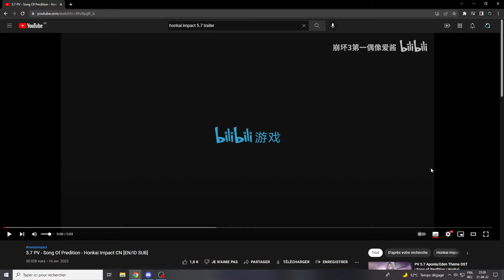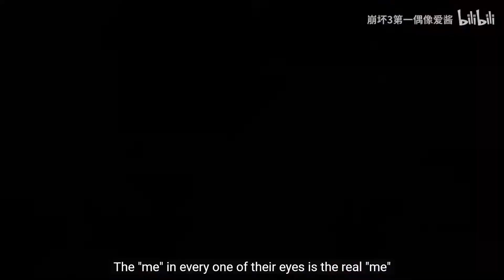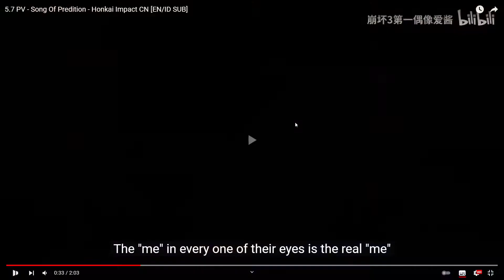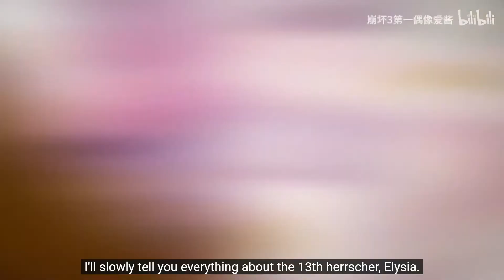HONKAI IMPACT FAN REACT TO THE 5.7 TRAILER !!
I actually didn't expect the trailer to already be on YT but apparently it is so I had to react to it immediatly !